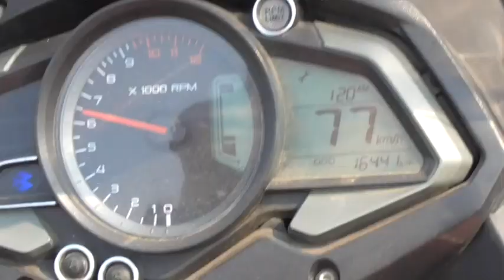jamalpur baba buro raj mandir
jamalpur baba buro raj mandir visiting at offtime